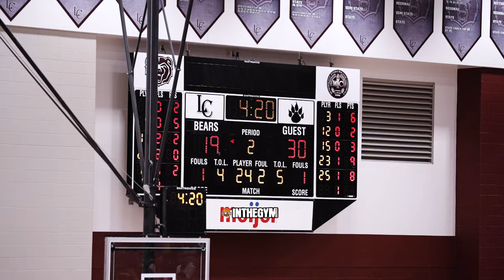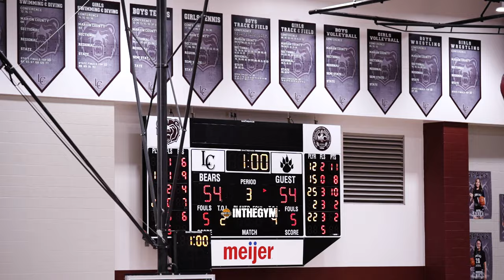Inside the Intense Cross Town Rivalry: Lawrence North vs Lawrence Central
This tough physical hard noise heavy weight battle vs cross town rivals didnt disappoint. Lawrence North Jumps out to 14-0 lead and Lawrence Central weathered the storm an fought back to tie the game up 54-54 going to the 4th qtr,  only to to loos by 18 pts.